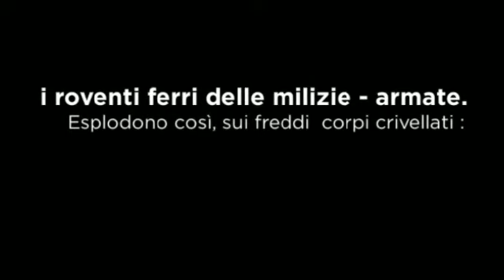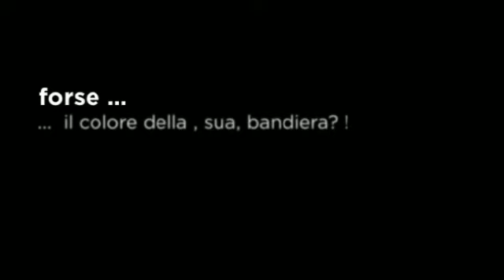Michele Saverio Clinco